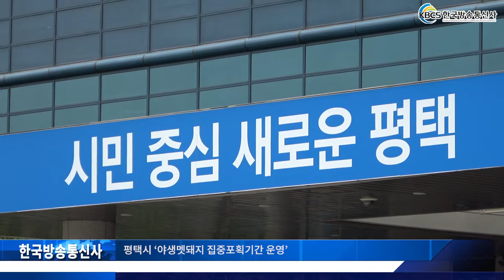평택시 ‘야생멧돼지 집중포획기간 운영’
평택시(시장 정장선)가 접경지역의 야생멧돼지에서 아프리카돼지열병(ASF) 바이러스가 검출됨에 따라 10월 21일부터 11월 1일까지 12일간 야생멧돼지 집중포획기간을 지정·운영한다고 밝혔다.

야생멧돼지 선제적 포획으로 ASF감염 완전 차단을 위한 조치에 따른 것이다.

이와 함께 멧돼지 출몰 및 피해신고 시에만 출동하던 소극적 체계를 사전 예찰 및 발견 즉시 사살·포획 활동으로 변경, 적극적인 포획 활동에 나설 계획이다.

피해방지단에 사살·포획된 멧돼지는 ASF 검사용 혈액채취 후 현장에 매몰한다.

평택시 관계자는 “포획 활동 시, 총기와 사냥개를 이용하기 때문에 안전사고에 특히 유의해야 한다”며 “시민들은 가급적 야간산행을 자제하고 불가피하게 산행에 나설 때는 지정된 등산로를 벗어나지 말 것”을 당부했다.